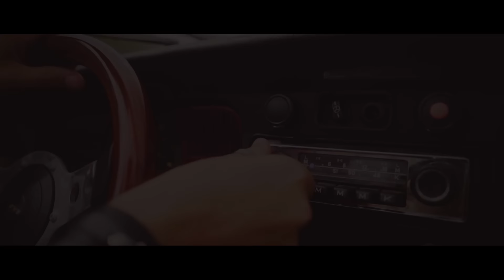MICAR - This Time It's My Life (Official Video)